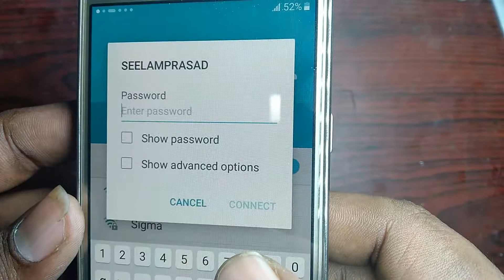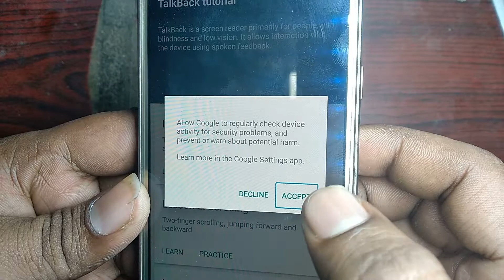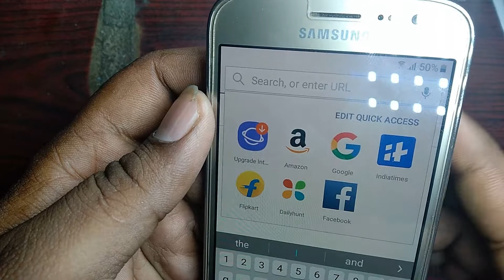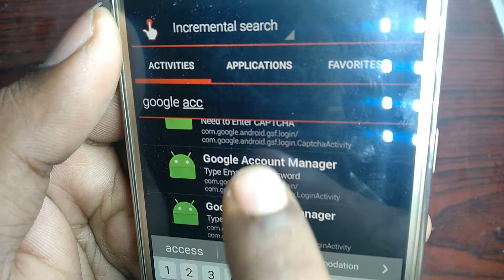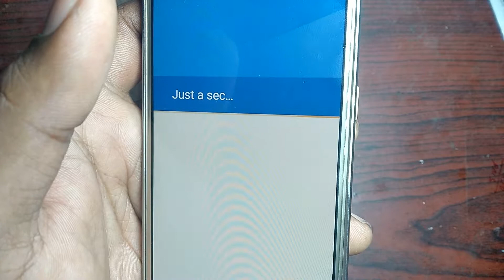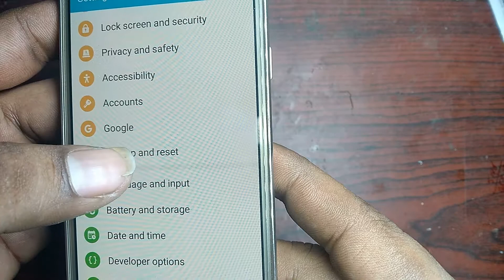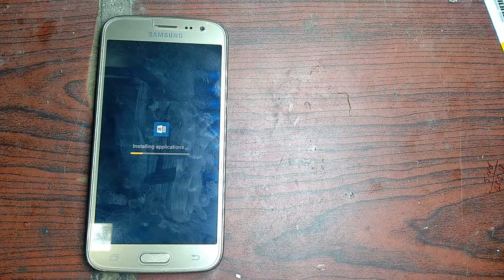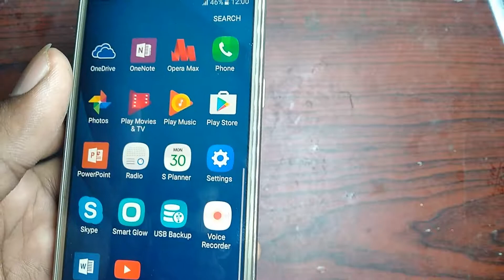SAMSUNG j210f Google account remove (FRP) 1000%done